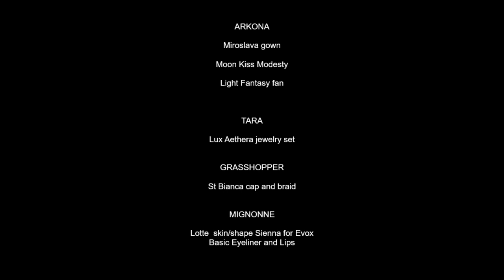Bad Romance: Tribute to Renaissance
"Bad Romance: Tribute to Renaissance" is a virtual medieval fashion video, made in Second Life.
Stylist: Tara Paxlapis-Savior as Gaga (Gagannia Catherine Miroslava) Borgia, beautiful and cunning daughter of Pietro Borgia, one of the powerful families in medieval Italy.